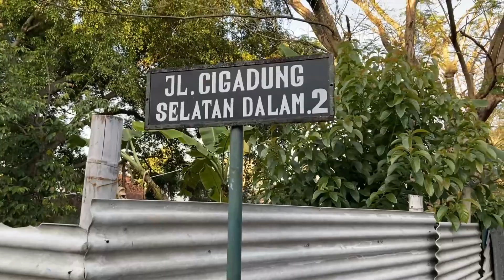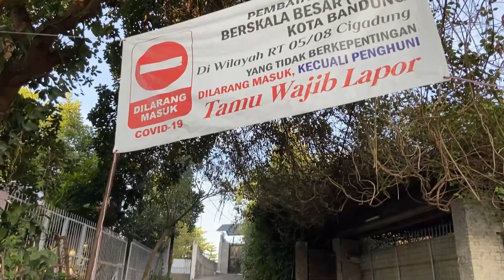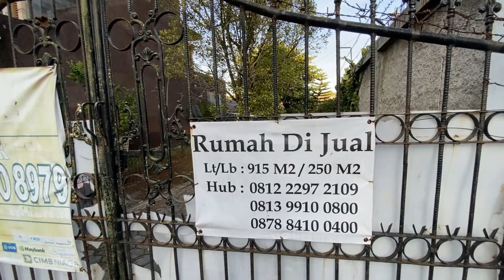Suasana Jalan Cigadung Selatan - Cigadung Raya Barat, Jam 6 Pagi.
Jalai pagi di Kelurahan Cigadung, Kecamatan Cibeunying Kaler, Bandung. 10 menit dari Dago. Titik koordinat mulai -6.885094, 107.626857. Titik berhenti -6.886108, 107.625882.